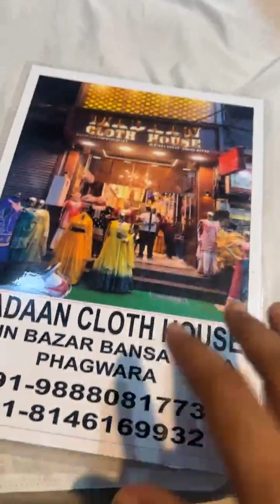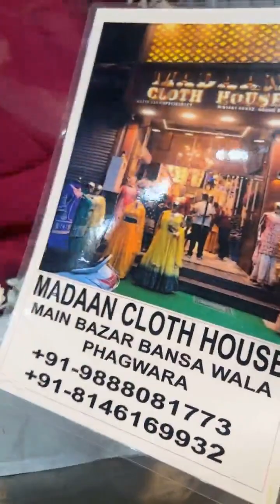fancy dress competition banarasi sarees suit's katan suits sharara gharara fishcut